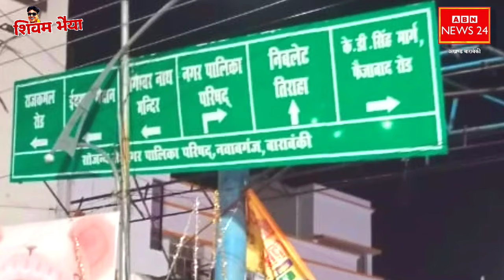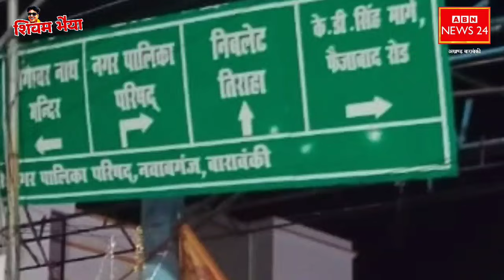Barabanki: हैदरगढ़ में भौकाल के साथ घूम रहा तेंदुआ! नगर पालिका के अनदेखी साइन बोर्ड गायब, खराब